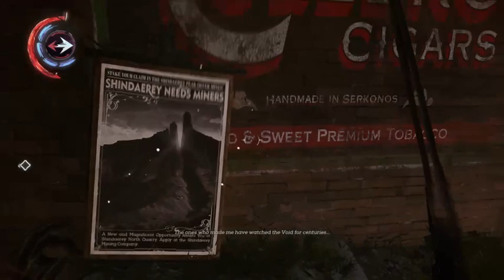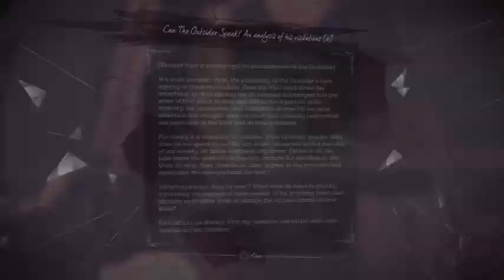JusticeInGaming_JIG(Miyuki-Miyasaki)PS4live Dishonored-D.O.T.O. part.4.